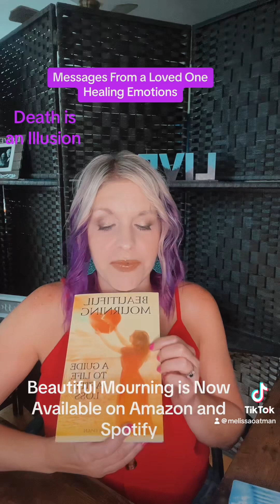Discover Messages from Beyond: Healing from Grief and Loss | Spiritual Insights & Emotional Healing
Are you struggling with grief and loss? In this profound and uplifting video, we explore the comforting truth that death is just an illusion and that the love you shared with your loved one never truly fades. Learn how to navigate your grief journey and find solace in the messages from those who have crossed over.

Join us as we delve into:

Messages from Loved Ones in the Afterlife: Connect with the comforting messages that offer hope and healing.
Understanding Grief and Emotional Healing: Discover techniques and insights to help you through your grief journey.
Spirituality and Healing: Explore how spirituality can guide you through difficult times and facilitate emotional recovery.

For further support, check out our recommended self-help books and resources linked below!

Get a copy of Beautiful Mourning: A Guide to Life After Loss